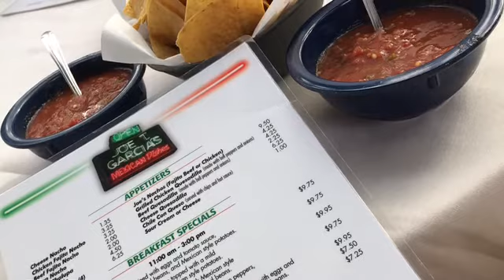Joe T Garcia’s